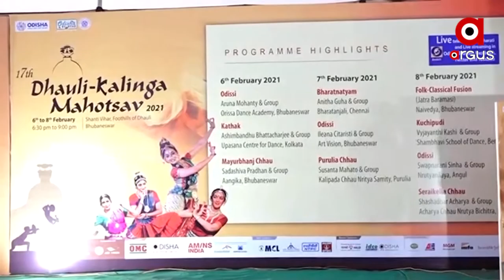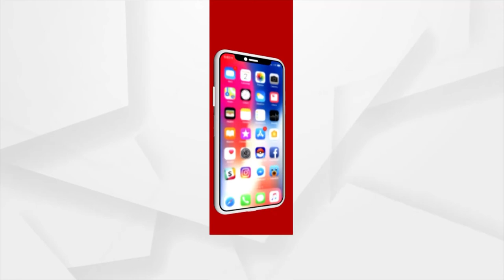Bhubaneswar: 18th Dhauli Kalinga Mahostav 2022 from March 22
The three-day festival will take place in Dhauli, Bhubaneswar. A combination of Indian classical dance, music and martial arts. Odisha is known around the world for its art and culture. The Dhauli Kalinga Festival has played a key role in strengthening this identity of Odisha and connecting our cultural heritage with the country and abroad.